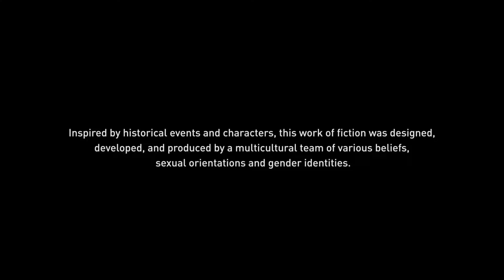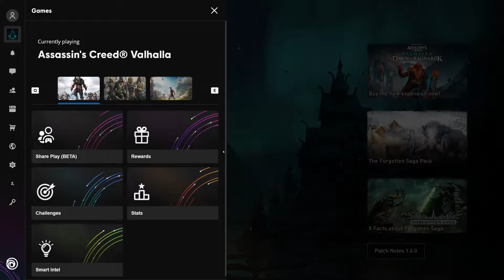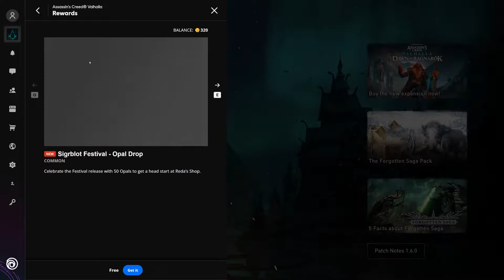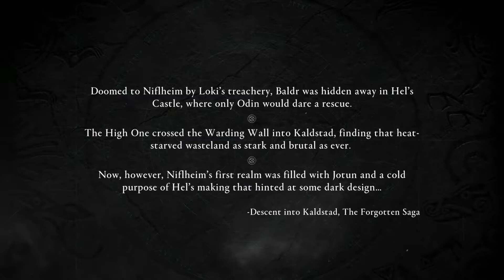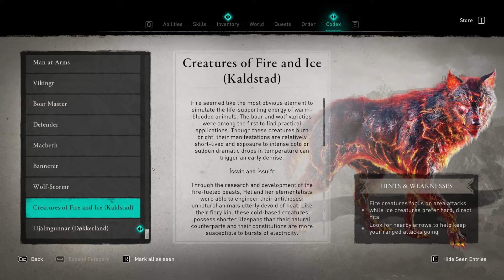Assassin's Creed Valhalla Forgotten Saga - Full Playthrough (AC Valhalla Forgotten Saga) Free DLC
Assassin's creed valhalla forgotten saga full playthrough (AC Valhalla forgotten saga)

OVERVIEW
Baldr, the Norse god of light and purity, is lost to Niflheim. Odin, mad with grief, refuses to accept that his son lies in the misty realm of the dead. Defying fate, the All-Father plunges into the depths of Niflheim to push through the hostile lands, but Niflheim is a realm of the dead, and the living are not welcome.

This free game mode is inspired by the rogue-lite genre and presents players with a new challenge as enemies are relentless and every choice counts.

A guide showing you how to start The Forgotten Saga story arc and go to Niflheim released with Assassin’s Creed Valhalla Update 1.6.0!

Niflheim is a brand new mini-world available in Assassin’s Creed Valhalla. It was added with Update 1.6.0 on August 2nd 2022. This new story arc is available for free to all owners of the base game.

What is The Forgotten Saga
The Forgotten Saga is the name of a new quest chain and a new game mode in Assassin’s Creed Valhalla. It will teleport you to the dream world of Niflheim, where you will play as Odin himself once again.

The Forgotten Saga is not just the name of the new story arc. This whole new region is a new experience for all players. It follows the rules of the rogue-lite games where each time you are defeated, you will start from the beginning. But there’s a twist to that, of course.

Each time you are defeated, you will lose your current gear, but gain new currency, special new perks, new abilities and gear that you can tweak and modify to serve you better on your next playthrough of Niflheim.

More on that later. Now, let’s focus on how to actually get started!

Requirements to unlock Niflheim and The Forgotten Saga game mode and story
To be able to play the new game mode and access Niflheim, you will first have to qualify for it. The most basic requirement is to own the base game of Assassin’s Creed Valhalla. You don’t need any of the expansions or the Season Pass. And, of course, you need to have your game updated to Patch 1.6.0.

You will need to reach England and advance through the story enough so that you unlock Asgard. For this you need to complete the quest called “A Wise Friend” and then start the next one “In Dreams”.

There are no power level requirements to enter and play through Niflheim. You will not be able to rely on the traditional gear and skills that you have earned and equipped in the base game. In Niflheim, you will be given new gear and abilities to choose from and earn as you play.

Get the plants Valka has asked you to pick up for her and help her make the potion. Drink the potion and fall asleep. This will teleport you to Asgard as Eivor dreams. In the dream world you play as Odin.

Once you are in Asgard, you can leave it after you complete the very first mission you get by entering this world. Visit the Great hall and help protect it from the invaders.

Next, open your map and click on the “eye symbol” in the top left corner on the map to wake up and return back to your settlement Ravensthorpe in England.

How to start “The Forgotten Saga” story arc
After you complete the requirements listed above, you will receive a notification letting you know that a new game mode has been unlocked for you.

A new quest will be added to your quest log under a new tab “The Forgotten Saga”. The quest is called “A Gift from the Otherworld”.

Head to the eastern part of Ravensthorpe, where the festival grounds are. Look for a new NPC – Everold. He is waiting for you to start a short cinematic cutscene.

Here is the full cinematic of the starter mission and the dialogue between Eivor, Valka and Everold:

Everold will show you a unique item he has crafted – the Mead Horn of Suttungr. This item is from another world. Eivor, naturally, will wonder if Everold can craft other items if given proper descriptions and recipes.
In the middle of the conversation, Valka will arrive and join you. She will be against such ideas as “trafficking in visions”, but she will agree to help in the end.
At the end of the cinematic, a brand new building will be constructed in Ravensthorpe for you – Everold’s Workshop.
Unlike other buildings in your settlement, this one will not cost you resources. It will be located near the spot where you met Everold and spoke to him and Valka.